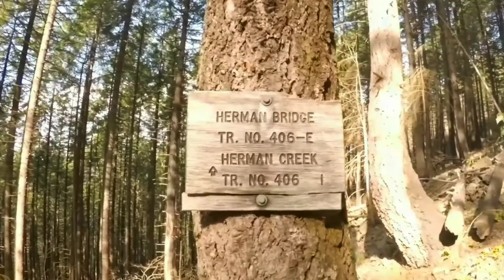HIKING FROM BRIDGE OF THE GODS TRAILHEAD TO HERMAN CREEK TRAILHEAD | Oregon Trails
I got lost!